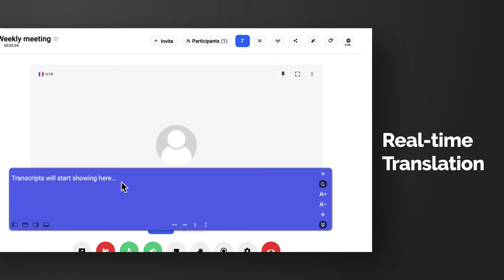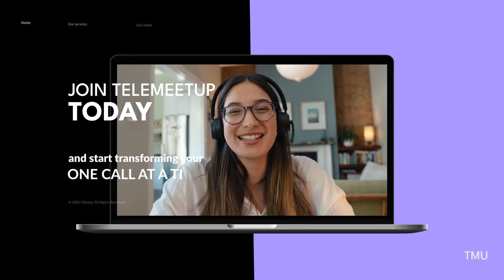TeleMeetUp - A new era of videoconferencing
TMU Enablement Service Provision Platform

A 100% Managed Service Provision with

• Last Mile Service Facility
adaptable & customizable for use with any service provision business

Functional Features include:
o Multimodal Communication – WebRTC, VoIP/SIP, GSM, ISDN, PSTN, Text Chat, Video Conference, Video Interaction, etc.
o Conversational AI
o Speech-enabled & Multilingual UI
o Integrated with all available GPT & LLM Resources + TMU-LTM (Long Term Memory)

• All functionality for Autonomous Operationalization of all service business processes
o Build AI-enabled & AI-informed Service Work Flow for your business operation
o Effective, Efficient & Fast with No Code in 60 Days or Less

No Code AI Work Flow Generation Functions include
• AI agents
Make custom multimodal AI agents that can talk with your data & APIs to generate voice responses in any pre-selected language in real-time

• Structured data generation
Generate Structured Data based on any schema from multiple data sources including text, images, audio, and URLs

• Knowledge stores
Enrich the knowledge resource for use with your AI agents by uploading and ingesting contents of files, websites, videos, and databases to Serverless knowledge stores served edge-close to users

• Long-term memory
TMU-LTM enables you to manage conversation history for continuum and posterity use in Serverless encrypted memory stores

• Integration with WhatsApp
User of WhatsApp can access TMU Enablement Service Provision Platform using their WhatsApp account and be connected to TMUDFD and enjoy all the functionality of TMU/TMUDFD. Subsequently they can click to sign up as Subscriber of TMU to use interconnection facility with external systems though TMU/TMUDFD.

Video Conference & Virtual Interaction & Remote Collaboration
With enhanced functional capability for
• Multimodal Communication – Start with Text Chat and then pivot to Video Conference / Video Interaction

o Real time Speech-to-Text Transcription, Text-to-Text Translation, Text-to-Speech Conversion & real-time Speech-to-Speech Translation for all languages including uncommon languages and vernaculars

o Complete with recording in multimedia in real-time with intelligent search function based on search terms/words

o Note-taking with capability to generate summary documents and useful articles such as Business Plan, Design Plan

o Webinar Function complete with out-streaming to social media sites

o SIP Integration for Outdialing from within TMU video conference session to any E.164 telephone number to have the called party to join and participate in the video conference in session

o SIP Integration to allow user calling from mobile telephone or a fixed-line regular telephone to join and participate a TMU video conference in session

o Inbound & Outbound Streaming with versatile video display manipulation capability

• Versatile Billing Function that supports (a) Pay-Per-Use business model (b) 3rd Party Pay business model and (c) Payment-by-Sponsorship business model

Business System Models available for customization for commercial deployment include the following:

(A) For Agriculture
e.g., Morshid

(B) For Health Care
e.g., Project: EcoGSM, Vospital.Care, Emergency Medicine